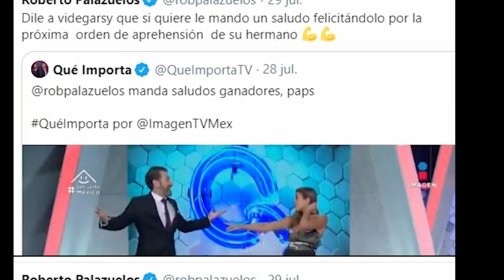Manda saludos Roberto Palazuelos a Eduardo Videgaray